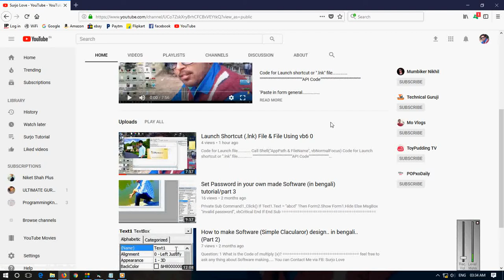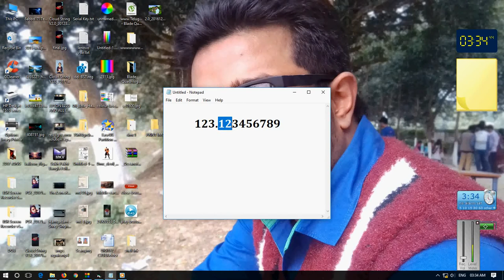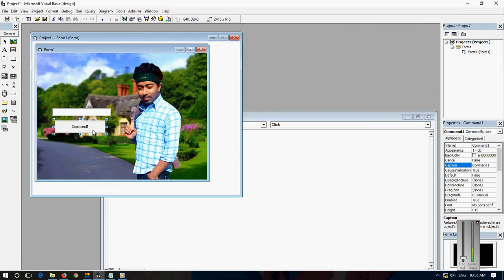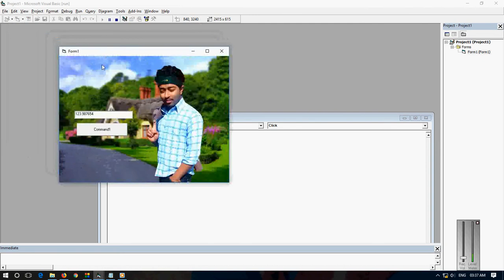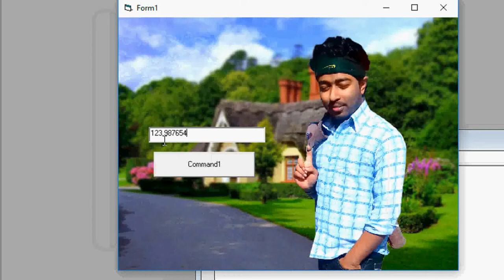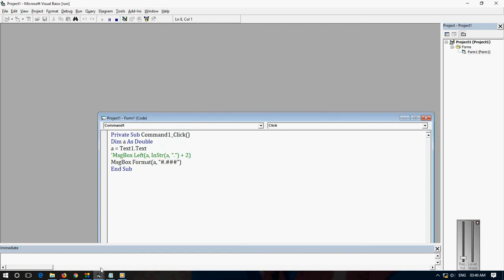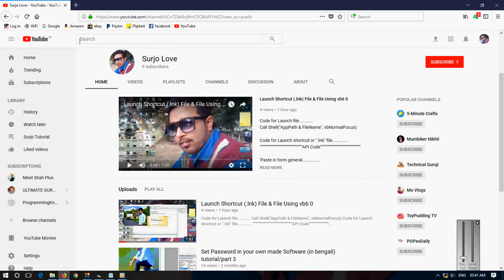Two or Three digit number after point using vb6 0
Code
Private Sub Command1_Click()
Dim a As Double
a = Text1.Text
'MsgBox Left(a, InStr(a, ".") + 2)
MsgBox Format(a, "#.###")
End Sub
Must Comment what you want about vb6.0 or others coding..